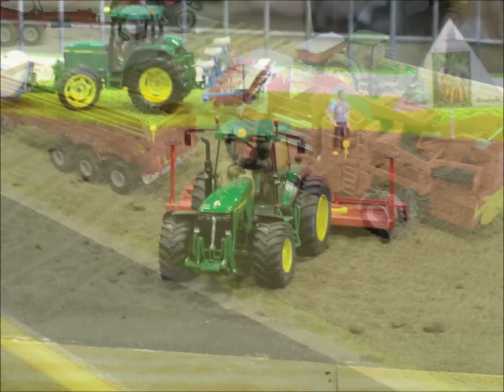18 ème Bourse et exposition de miniatures agricole à Chartres (28)